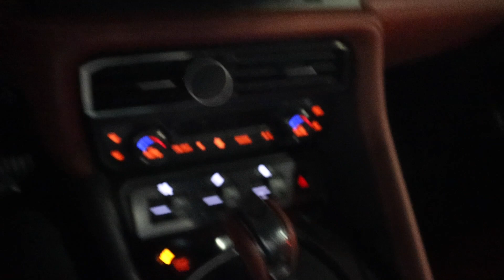MOPARS GO CRAZY at CAR MEET!! (ARRESTED!!)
In todays video we witness molars go crazy at car meet!! This car meet got out of control, a squad of cops shutdown car meet and arrest a few people! Peel regional police don't play around when it comes to modified cars. Stay humble, Stay blessed!